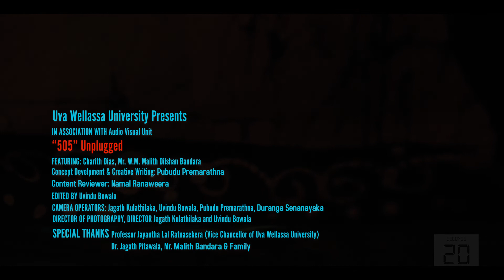I 505 unplugged -Episode 17 I හිතට වදින කලාවක්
"505 Unplugged" YouTube Video Discussion program aims to develop an online discussion series on contemporary issues while bringing academic insights and professional expertise in to the masses.

This Week's Guest:
Mr. W.M. Malith Dilshan Bandara
"ශිල්ප නවෝදා" 2018 ජේෂ්‍යඨ
පලාත් 1,2,3
ජාතික කුසලතා
"ශිල්ප නවෝදා" 2019
පලාත් 1,2

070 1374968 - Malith